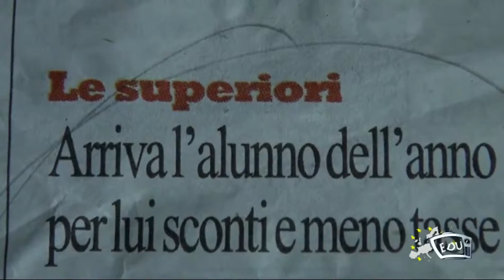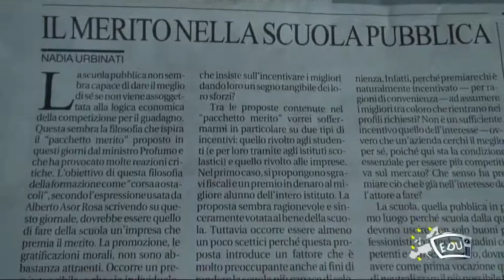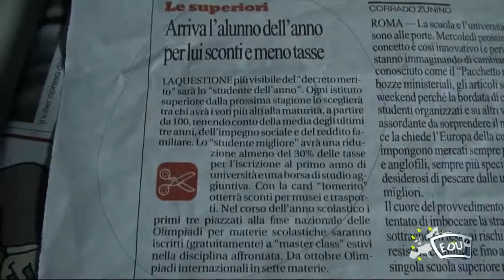il punto della settimana